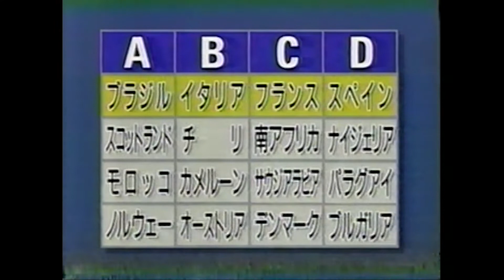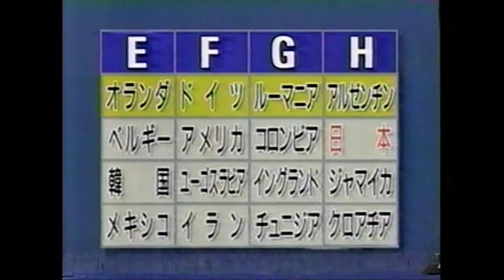NHKニュース FIFA WORLD CUP FRANCE98 組み合わせ抽選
W初出場の日本。組み合わせが決まった直後のNHKニュースです。

02:06 岡田監督インタビュー
02:40 秋田豊 / 城彰二 / 川口能活 / 井原正巳 / ジーコ
アルゼンチン、ジャマイカ、クロアチア